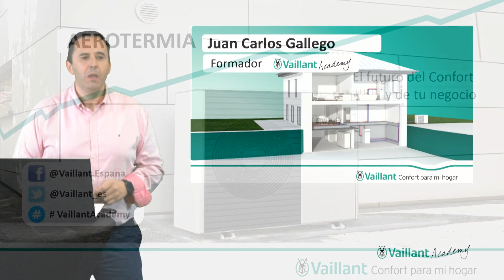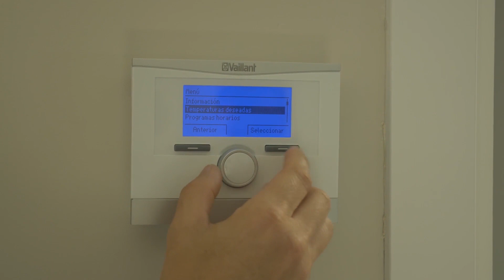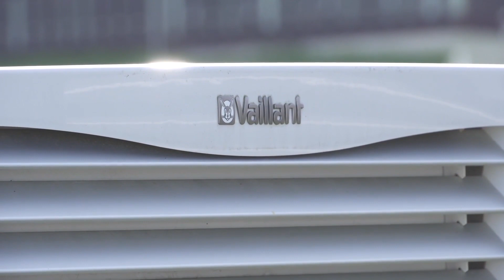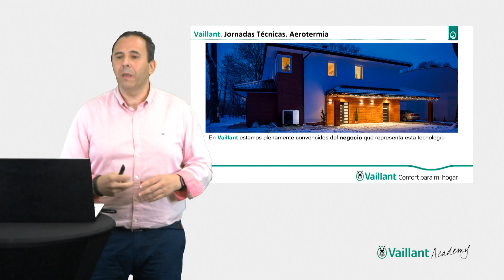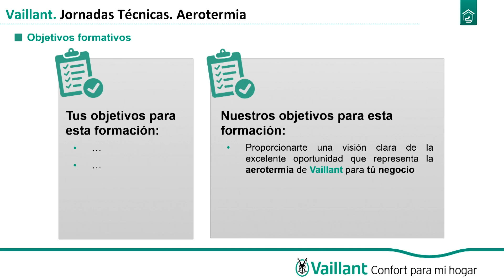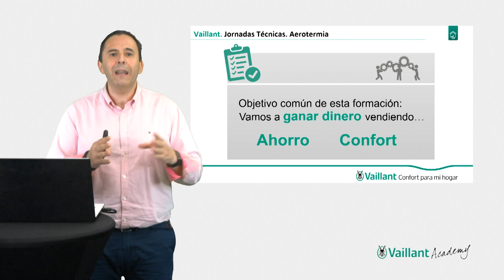Formación Aerotermia C1 | Vaillant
Conoce a fondo el futuro de la climatización, un negocio con las mejores perspectivas.

A través de nuestras formaciones ponemos a tu disposición todo el conocimiento que necesitas para que puedas estar a la última de las novedades y avances en el sector de la climatización, prestando especial atención a las energías renovables y, más concretamente, a la Aerotermia.